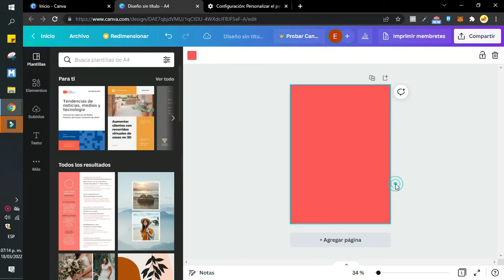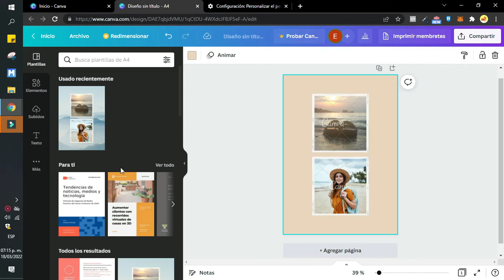Cómo borrar el fondo en Canva